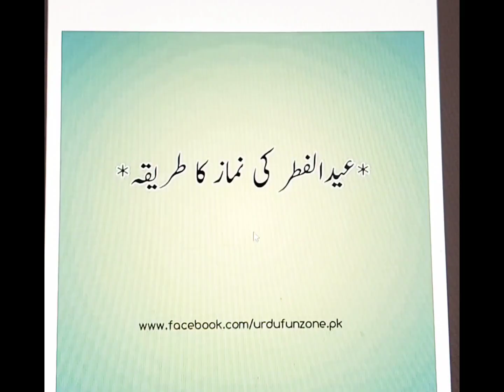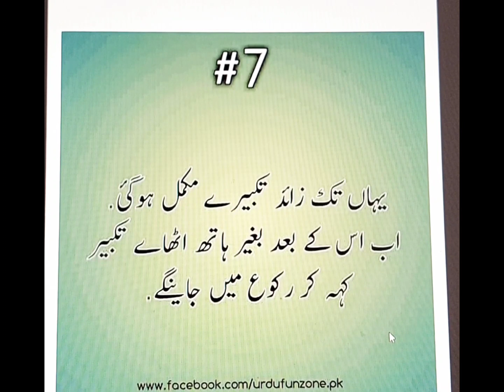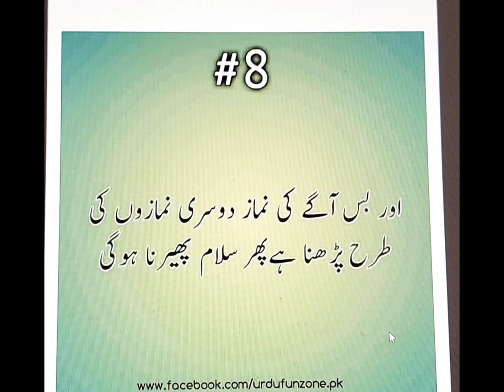Eid ul Fitr ki namaz ka tareeka.| Eid ki namaz ka tareeka. eid kese parhe.عید الفطر کی نماز کا طریقہ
this video contains Eid ki namaz ka tareeka.
eid ul Fitr ki namaz kese parhte hen
eid ki namaz kese parhe